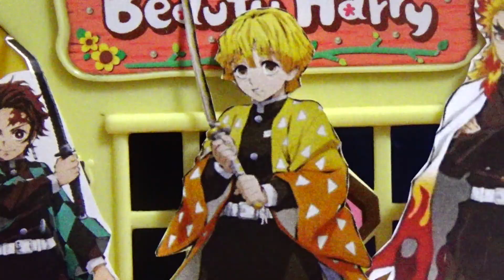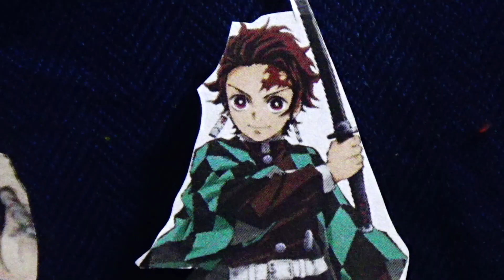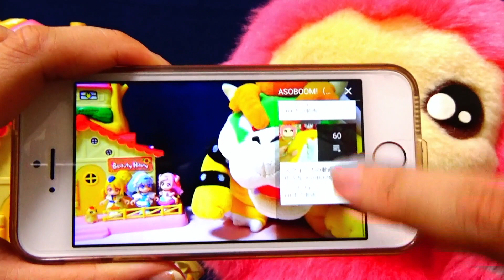炭治郎たちが骸骨に！鬼舞辻無惨にドクロにされた炭治郎たちをハロウィンパワーで元に戻そう！鬼滅の刃劇場